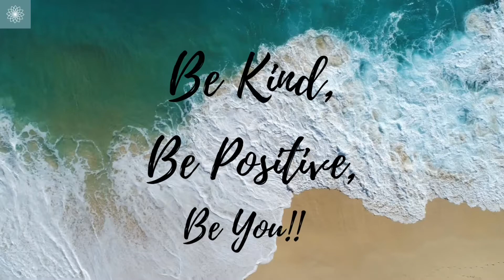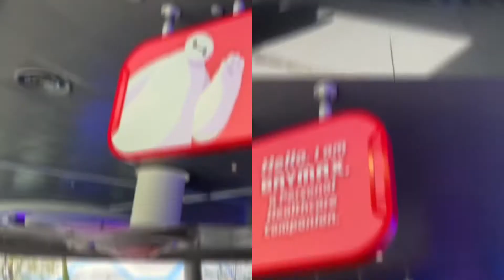A Quick trip to Tokyo Disneyland with some friends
Just a tiny glance at a fun day spending a few hours in the park.